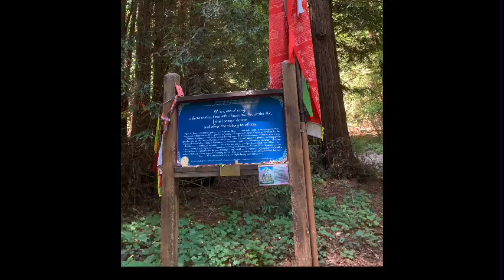Land Of Medicine Buddha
Located in: Santa Cruz County, California
Address: 5800 Prescott Road, Soquel, CA 95073, USA

Each verse is spaced throughout a 15 to 20 minute walk that begins in a beautiful, sunny meadow and meanders through the redwood forest.

1. Determined to obtain the greatest possible benefit from all sentient beings, who are more precious than a wish-fulfilling jewel, I shall hold them most dear at all times.

2. When in the company of others, I shall always consider myself the lowest of all, and from the depths of my heart hold others dear and supreme.

3. Vigilant, the moment a delusion appears in my mind, endangering myself and others, I shall confront and avert it without delay.

4. Whenever I see beings who are wicked in nature and overwhelmed by violent negative actions and suffering, I shall hold such rare ones dear, as if I had found a precious treasure.

5. When, out of envy, others mistreat me with abuse, insults, or the like, I shall accept defeat and offer the victory to others.

6. When someone whom I have benefited and in whom I have great hopes gives me terrible harm, I shall regard that person as my holy guru.

7. In short, both directly and indirectly, do I offer every happiness and benefit to all my mothers. I shall secretly take upon myself all their harmful actions and suffering.

8. Undefiled by the stains of the superstitions of the eight worldly concerns, may I, by perceiving all phenomena as illusory, be released from the bondage of attachment.